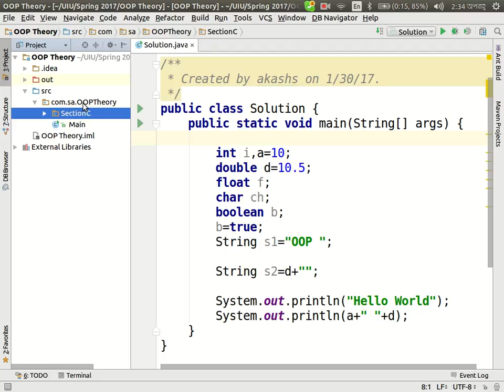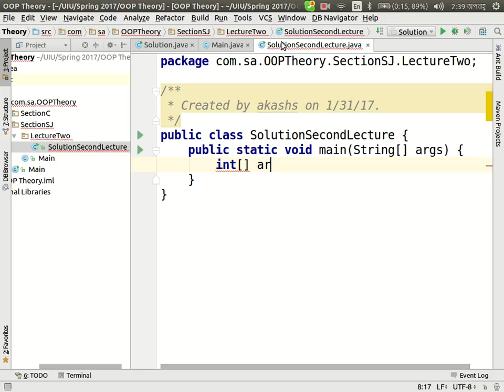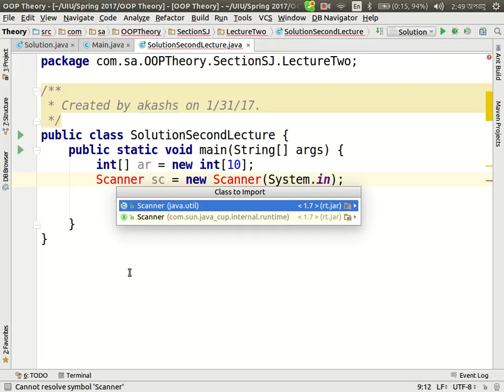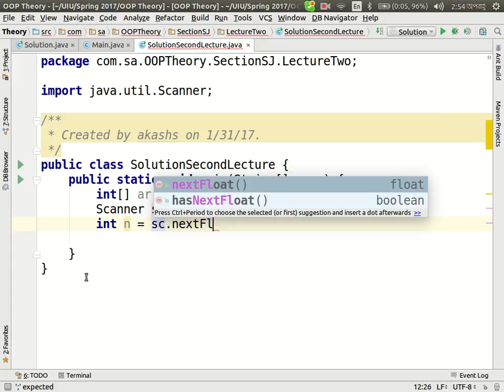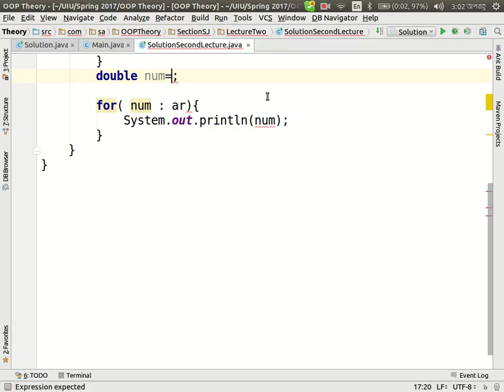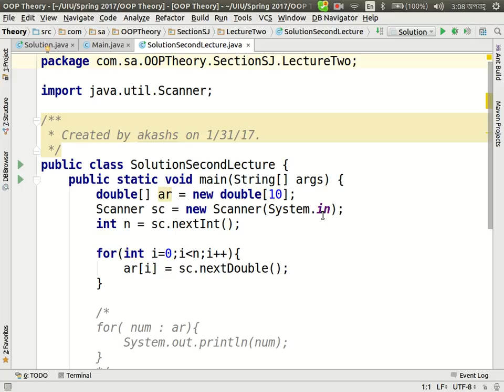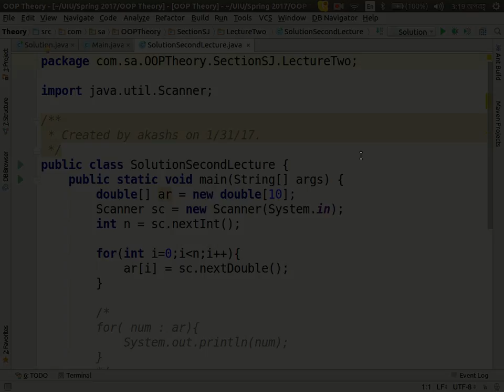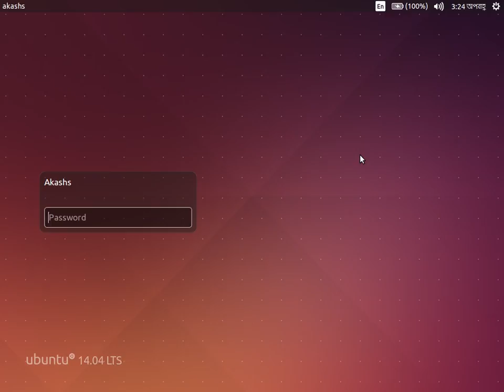OOP Lecture, Section SJ, Lecture Two